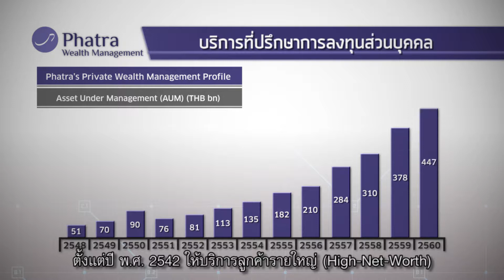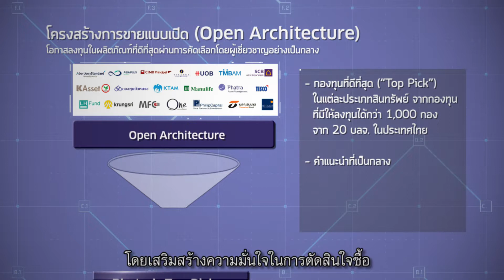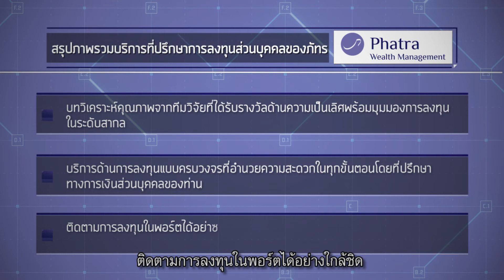Phatra Wealth Management Services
บริษัทหลักทรัพย์ ภัทร จำกัด (มหาชน) ให้บริการที่ปรึกษาการลงทุนส่วนบุคคล ช่วยดูแลและบริหารความมั่งคั่งให้กับลูกค้า

รายละเอียดเพิ่มเติม Contact Center 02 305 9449